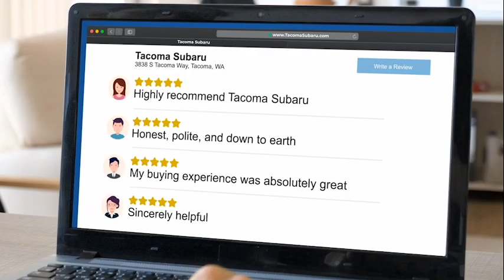Fall at Tacoma Subaru (:30 - BTAG1098)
Fall is here! And that means falling prices at Tacoma Subaru. We’ll work hard to find the right car for you, at an amazing price. All with the peace of mind that comes with using a trusted, local dealer.

You can quickly find the vehicle that’s right for you, even from home. You’ll get transparent, upfront pricing. And, our incredible customer reviews mean we’re here to help!

Visit tacomasubaru.com for current finance and lease offers from Tacoma Subaru.

Address: 3838 S Tacoma Way, Tacoma, WA 98409